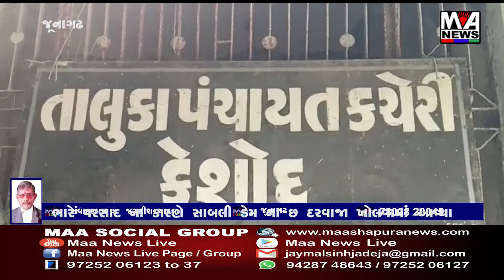ભારે વરસાદ ના કારણે સાબલી ડેમ ના છ દરવાજા ખોલવામાં આવ્યા